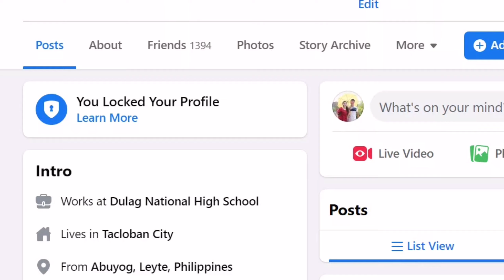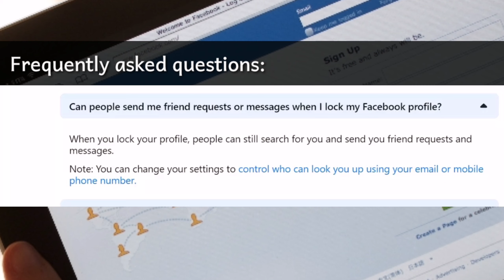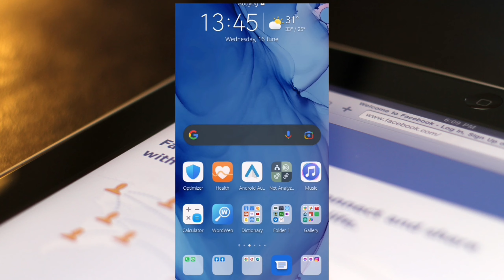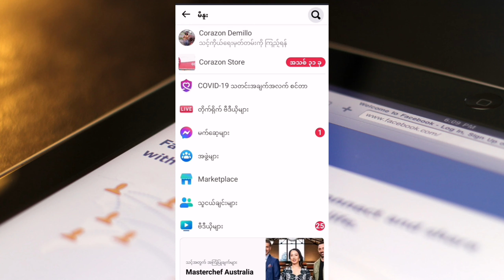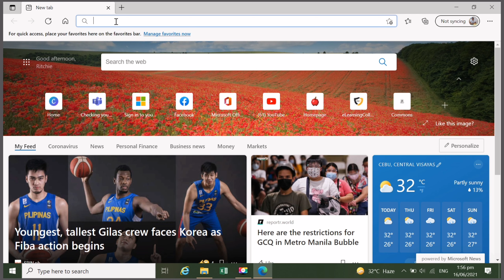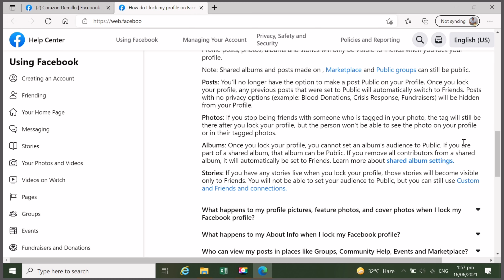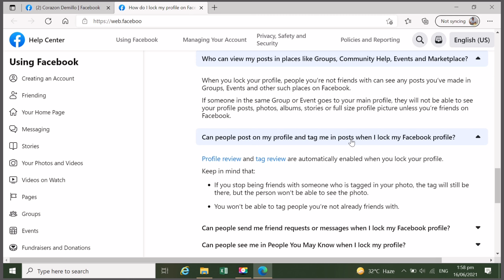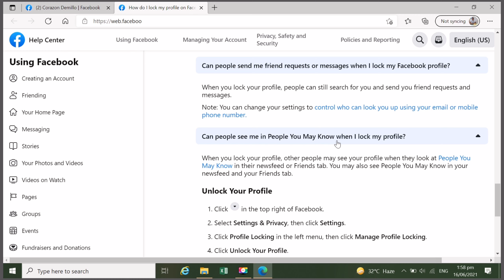How to: Lock Facebook Profile 2021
Locking a user's profile provides just a limited view of the profile to people who are not on the friend's list on Facebook. A locked profile will show photographs and posts on the timeline, profile picture and cover photo, stories, and new posts only to persons who are on the friend's list.

Apart from the About page, locking a profile means that only friends on Facebook will be able to see your photos, stories, and new posts on the timeline. On a locked profile, all 'Public' posts are only visible to those who are friends with the person.

Timestamp:
0:00 Introduction
0:33 Frequently asked questions
2:10 Facebook Lite Installation
3:30 Locking of Profile
4:09 Sign-in using laptop/desktop

profile
unlocked
locked
secure
settings
privacy
customized

Joining Client Computer to Server